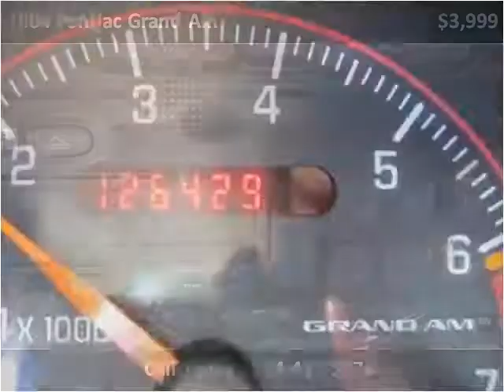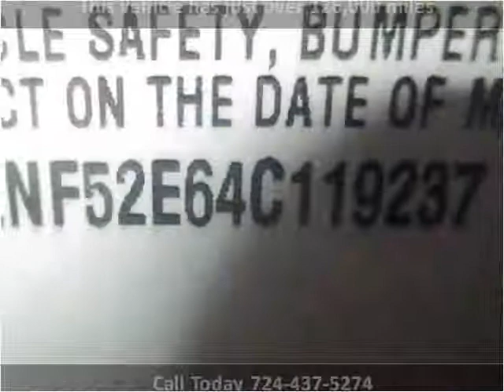2004 Pontiac Grand Am Used Cars Uniontown PA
This 2004 Pontiac Grand Am is available from LBSI Automotive LLC.